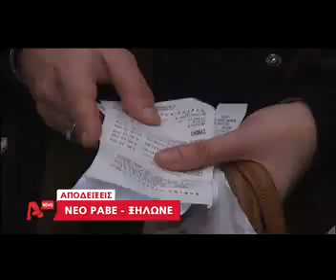newsbomb.gr: Το τελικό σχέδιο για τις αποδείξεις!